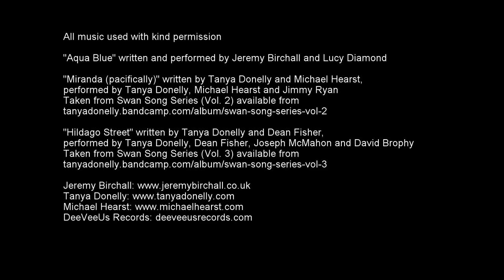Whale Shark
Close encounter with a whale shark at Daedalus reef, Sunday 19th October 2014.

Many thanks to Tanya Donelly (tanyadonelly.bandcamp.com), Michael Hearst DeeVeeUs Records and my old friends Jeremy Birchall and Lucy Diamond, for allowing their music to be used.

Do support the Shark Trust and Wildbook for Whale Sharks (whaleshark.org) who have given this shark the identification R-056 - let's hope we hear of its progress!

And if you're looking for a great diving club in central London, please do visit or drop us a line at BSAC Holborn 0130 (holbornscubalondon.co.uk).